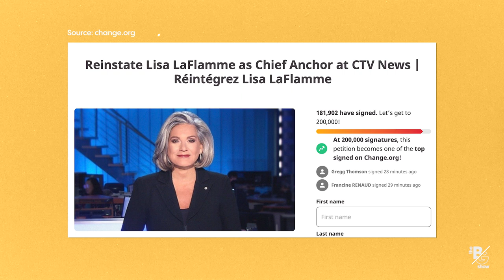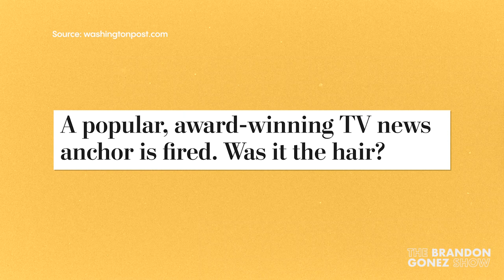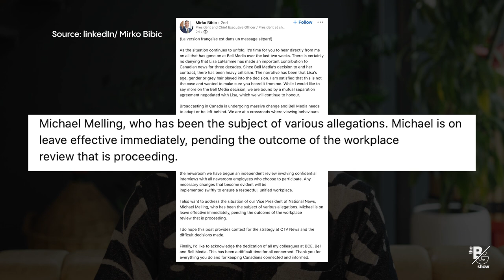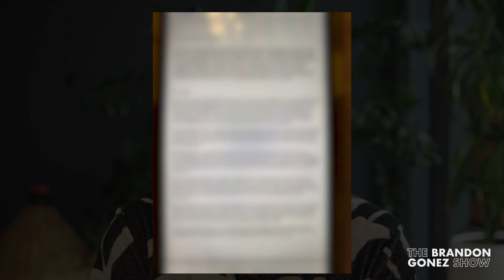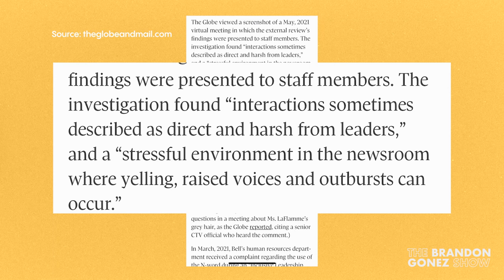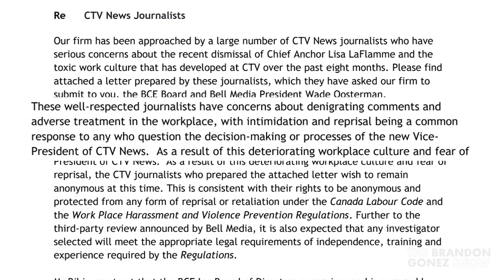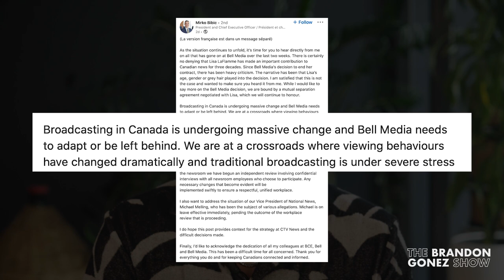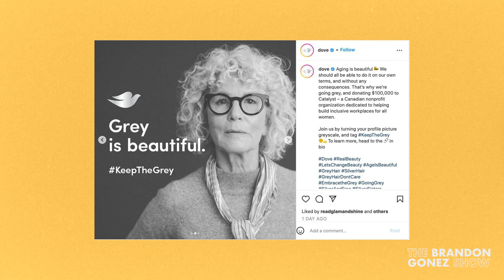FOLLOW UP: Head of CTV News who fired Lisa LaFlamme placed on leave, network in crisis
After two weeks of intense backlash since CTV cut ties with national anchor, Lisa LaFlamme, the man accused of executing the firing is now at risk of losing his own job. Head of CTV News, Michael Melling, has been put on a leave of absence effective immediately, pending the outcome of the workplace review that is proceeding, according to Bell Canada CEO, Mirko Bibic. The news comes as The Globe and Mail is reporting that Bell Media has actually undergone several workplace reviews in recent years, including one under Melling’s watch while General Manager of CP24 & CTV Toronto. BG breaks down all the details for you.